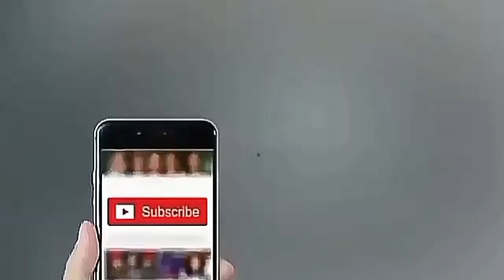Bushra Amir and Dua Amir reaction to second marriage of Amir Liaqat - By The Peaceful Side -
More Videos Are:

1:Mufti Tariq Masood Funny Bayan.

2:Shia Sunni Unity Message.

3:Allama Zakir Naqvi Nepali Baba.